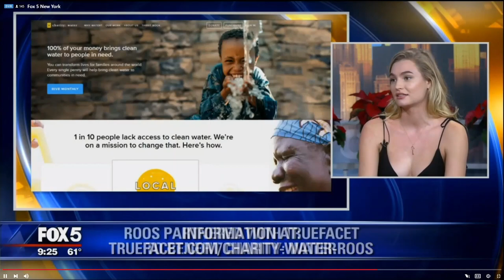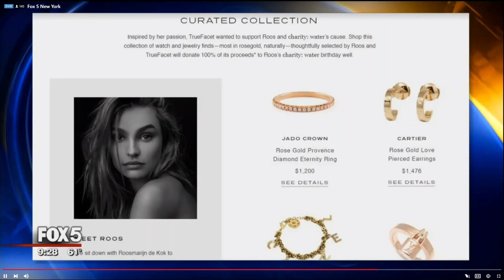Roosmarijn de Kok interview at Fox 5 NY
Watch Roosmarijn de Kok being interviewed at Fox 5 New York by Rosanna Scotto and Lori Stokes about her collaboration with Truefacet and Charity Water.

Originally aired 12/21/2018 at 9:20 AM, Fox 5 New York.